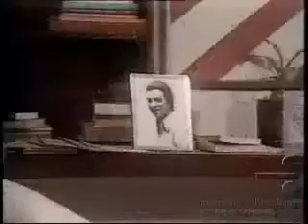O PROFETA 1977 Compacto 12